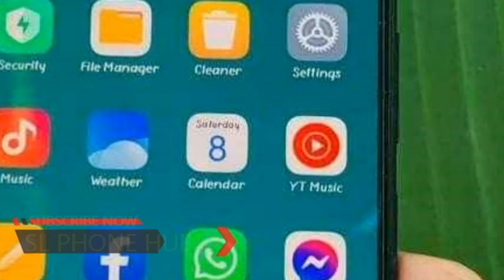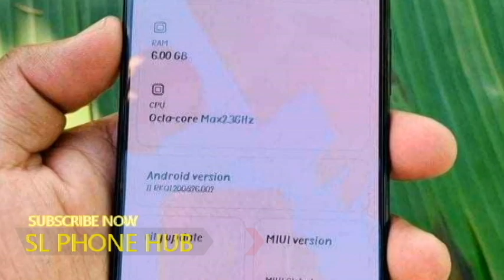phone sale srilanka | used phone sale srilanka | ikman phone sale